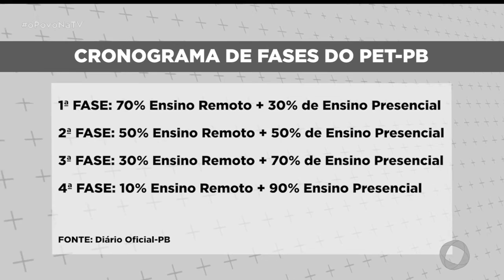Cronograma de fases do PET-PB - O Povo na TV